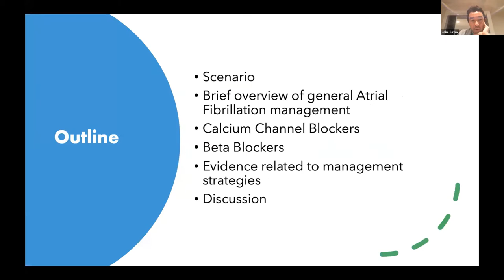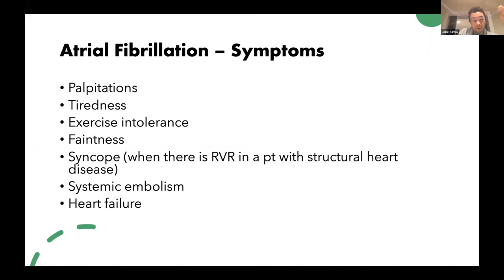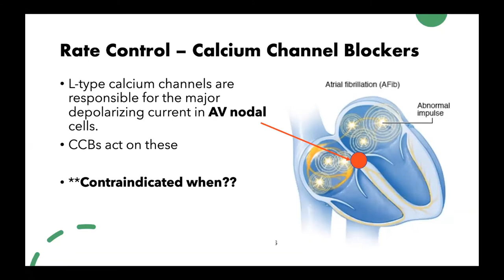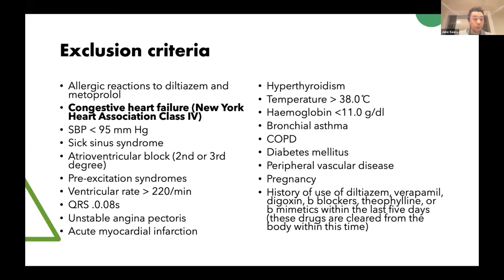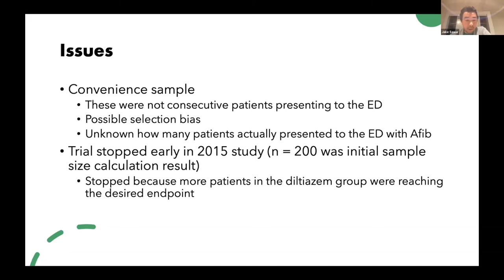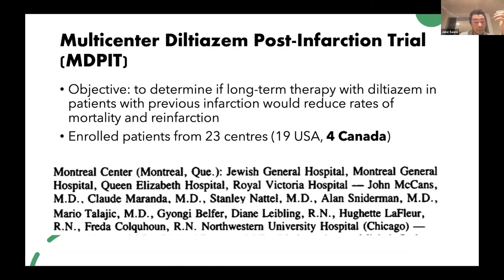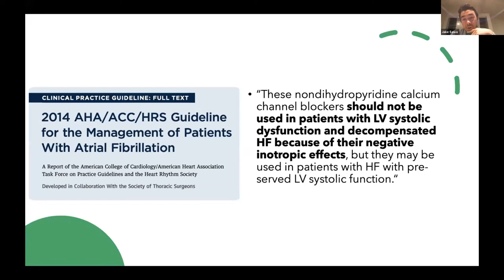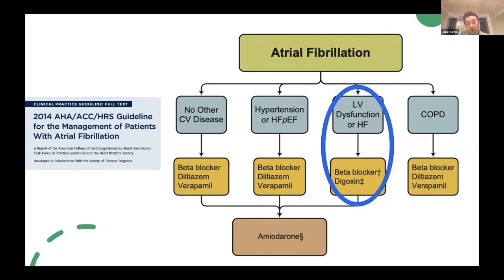Beta blockers vs calcium channel blockers in atrial fibrillation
Jake Sawa
McGill Emergency Medicine academic rounds, 25 November 2020